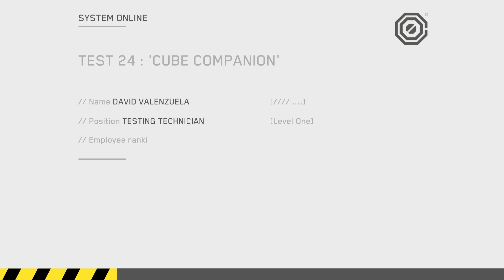Osminis - Death Squared - Critique Coop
Si tu penses être carrément balèse aux jeux types puzzle, si tu penses que tous les politiques nous encubent, si t'aimes l'humour à 90° degrés, viens tester ta caboche avec nous sur Death Squared !

Crédits

Musiques:

Souljazz Legacy 1 - Axel Ljung
Rookie Mistake 2 - Martin Gauffin

Effets sons:

Acoustic Whiplash Swooshes Light 6 - Johan Bobäck
Typing Keyboard - SOUND EFFECT - Computer Type Tastatur - SOUND - Berlin Atmospheres
Beep Tone Readout 15 - SFX Producer
Beep Tone Readout 16 - SFX Producer
PREL SSFX Ascend 5 - SFX Producer
Power Off Synth - SFX Producer
Windows 95 Startup sound - Microsoft (pouce bleu si t'avais reconnu )

Extraits vidéos :

Matrix 1 - Lana Wachowski, Andy Wachowski
Avengers : Age of Ultron - Marvel Studios
Starship Troopers - Paul Verhoeven

Extraits jeux :

Half Life - Valve